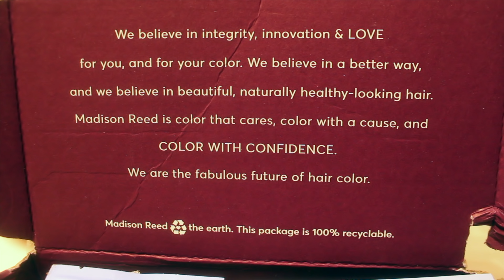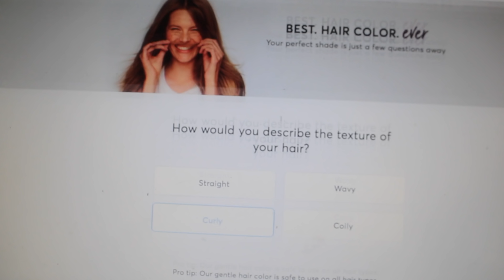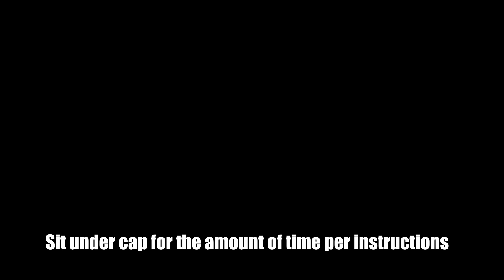New Hair Color & Blow Out on Natural Hair (Flat Iron used)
Hey Beauties!!
I wanted to change up my hair color to a more winter like look and flat iron it with you guys!  Madison Reed reached out to see if I was interested in trying their hair color system. Right on time was my thoughts.. hehe. After visiting their website and learning more about the products I was excited to try it.  I really love this hair color. I like that it has no smell, it was so simple and easy . I have a professional hair color that  I applied at home. Information is listed below. Love you guys!!

Publishing: 10k2 Flight Music

Stephanees Groove Written for NeeCJae by Ray Johnson

I have been given permission by Ray Johnson 10k2flight music to use all music that was written for me.